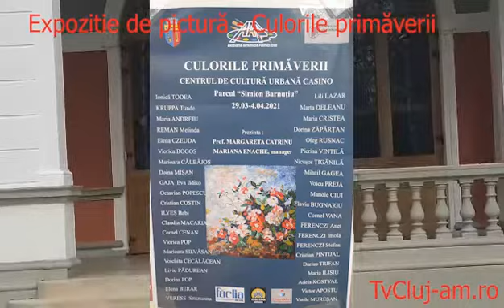Expozitie de pictura casino